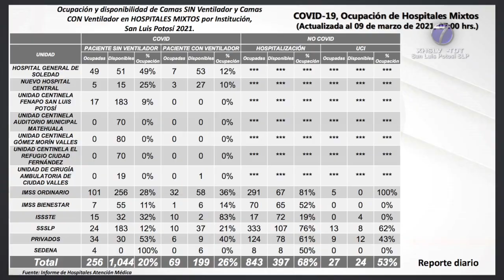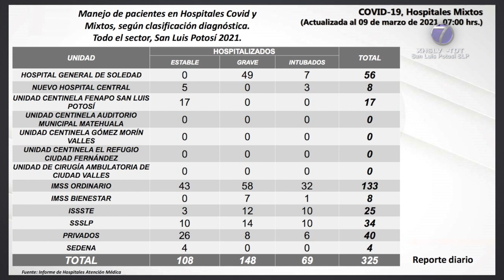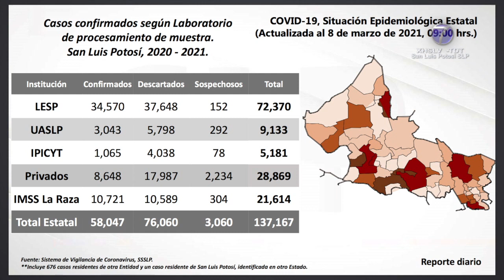Por primera vez en meses, se registran menos de 100 casos de Covid-19 en un día.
SLP.- Comité Estatal para la Seguridad en la Salud de San Luis Potosí, confirmó 98 casos nuevos de Covid-19 para un total de 58 mil 047; además se dio a conocer la lamentable defunción de 19 personas para un acumulado de 4 mil 887.

Los nuevos positivos corresponden a un grupo de 51 mujeres y 47 hombres de entre 19 y 79 años de edad, la mayoría adquirió la enfermedad de manera local en 11 de los 58 municipios del estado, así lo informó el director de salud pública, Fernando Hernández Maldonado.

Fueron 81 en la región número 1: 63 de San Luis Potosí y 18 de Soledad de Graciano Sánchez; en la zona del altiplano fueron tres casos en Matehuala; en la región 3 se tuvo un incremento de ocho casos: tres de Mexquitic, dos de Armadillo, uno de Salinas, uno de Villa de Ramos y otro de Villa de Reyes.

En la jurisdicción 4 se identificaron tres casos: uno de Ciudad Fernández y dos de Rioverde; en la región sanitaria número 5 no se confirmaron casos nuevos así como tampoco en la región sanitaria número 6; en la región 7 se presentó un caso en Tampamolón; además de dos personas foráneas que adquirieron el virus.

Las 19 defunciones corresponden a 5 mujeres y 14 hombres de entre 49 y 90 años de edad: 10 de ellos eran residentes de San Luis Potosí, dos de Soledad de Graciano Sánchez, una persona de Santo Domingo, otra de Alaquines, una más de Lagunillas, una del municipio de Rioverde, otra de Ciudad Valles, una de Tamazunchale y una más de Xilitla.

En resumen, se han estudiado a 137 mil 167 potosinas y potosinos que han sido identificados como posibles casos de Covid-19, de las cuales se han descartado a 76 mil 060 personas mientras que 3 mil 060 permanecen a la espera de sus resultados.